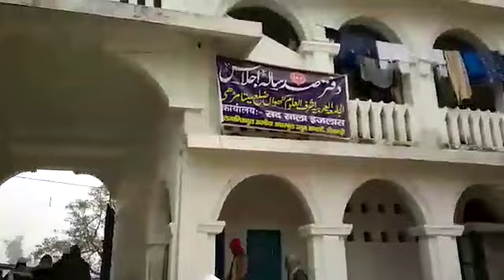Ashrafululoom kanhwa Sitamarhi bihar